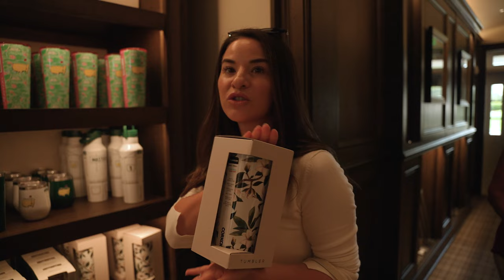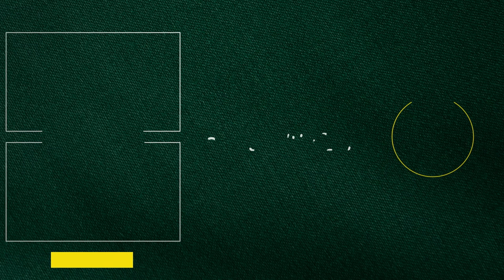Spouse Diary | Lacey Homa's Day At The Masters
For competitors and their families, playing in the Masters is a dream come true. Follow along as Lacey Homa, Max's wife, takes you through the Masters experience from a family perspective.